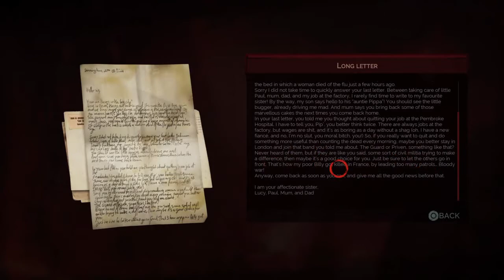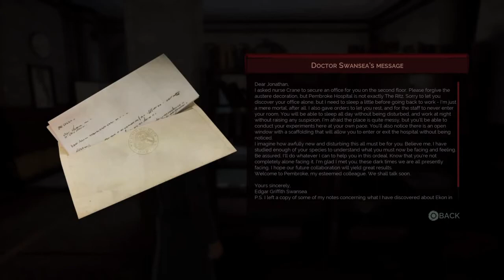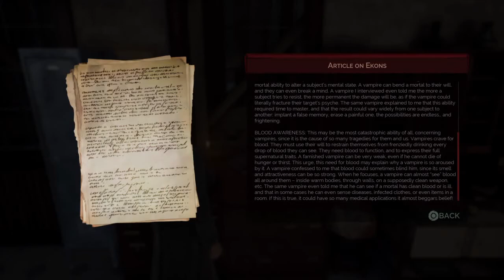Meeting some new patients | Vampyr (Part 2)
After beating a crazed vampire eating uncontrollably, I get a job offer to work at the hospital in this town. I get to visit my new patients and see what I can do for them.